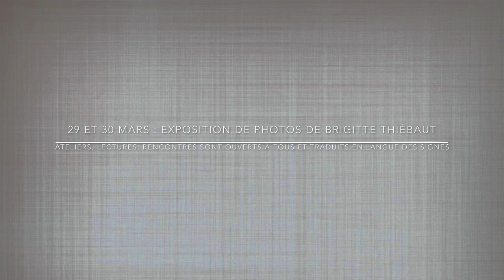Arts résonances Printemps poete 2014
Bonjour !

C'est le printemps ! Nous le fêterons avec Samira Negrouche et Mazen Maarouf en même temps que les 20 ans de l'association. Tous les détails sont ci-dessous et ci-joint.

Comme toujours, les interprètes en LSF de Desl Interprétation-traduction seront là pour traduire ateliers, lectures et débat.

Si vous avez des problèmes de transport pour venir jusqu'à Teyran, n'hésitez pas à nous le dire, nous pouvons organiser des co-voiturages ou aller vous chercher au Tram.